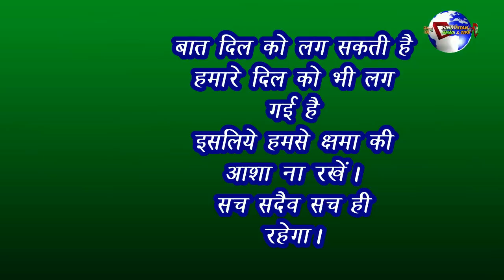JINPING NE KIYA E-LAAN GALWAN KA HUA SAMADHAAN